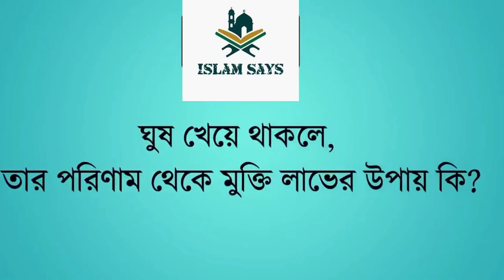খন্দকার আবদুল্লাহ জাহাঙ্গীর । ইসলামী প্রশ্নের উত্তর ১০৫